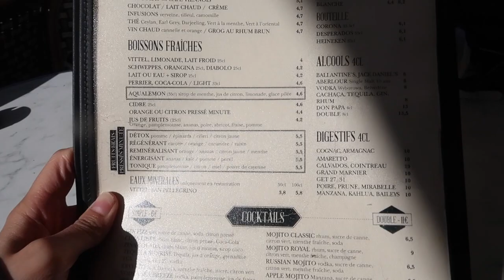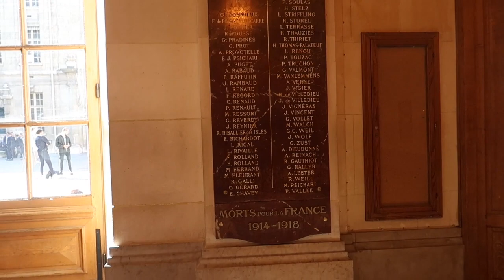COME WITH ME TO SCHOOL | STUDENT IN PARIS, PANTHEON, SORBONNE LA "VRAI"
Hellooo !
J'espère que vous allez bien, je reviens aujourd'hui avec un nouveau vlog !
Dans ce vlog je vous montre un peu une journée "normale" en cours avec moi et il y a également une petite visite de la Sorbonne

Vers la fin de la vidéo je vous parle un peu du fonctionnement de mon emploi du temps etc etc hihihi vers 6:40

Normalement je devais sortir une vidéo haul avant celle là, mais en attendant le colis, et le temps de livraison, je vous sors celle là d'abord !
Une autre vidéo sortira bientôt concernant ma chirurgie des yeux

En tout cas, j'espère vraiment que cette vidéo vous plaise, et j'essaye d'être plus active qu'auparavant et de poster davantage !

LOVE YOU et à bientôt !